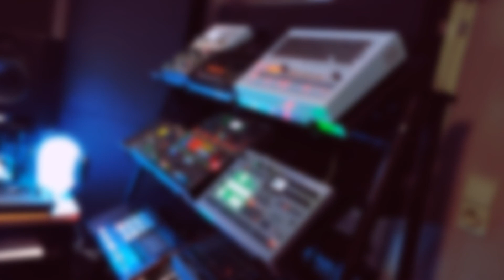PtAC - CLOWNFEST 7 - REMY X